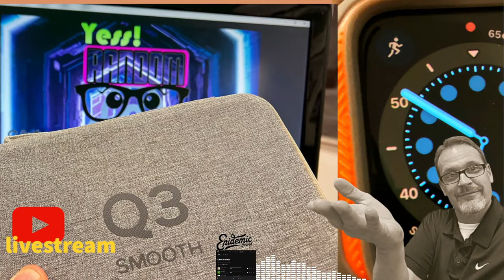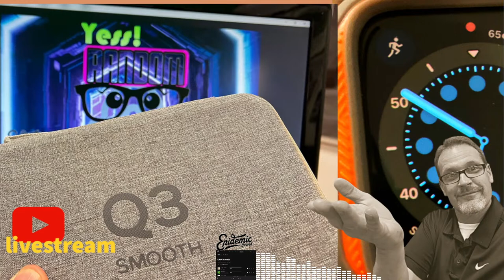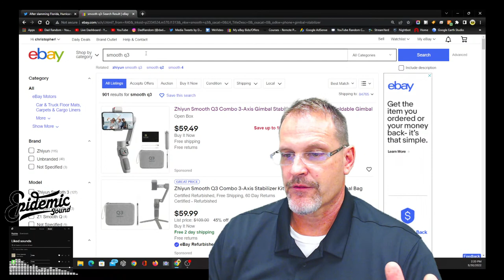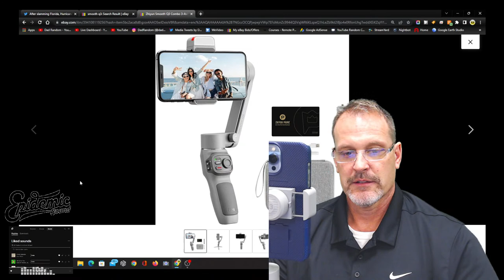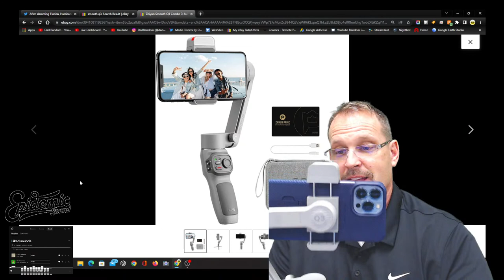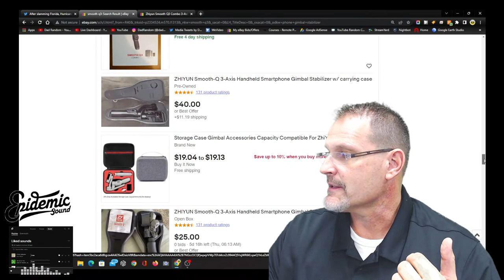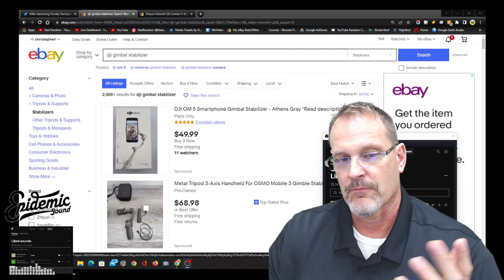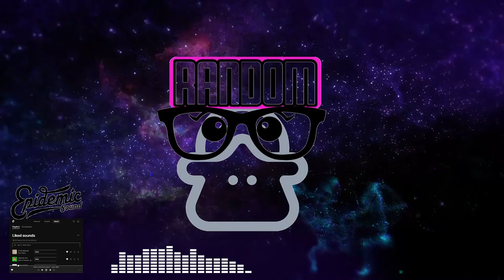COOL OR NOT? HAPPY FRIDAY NOBODY HAS ANY MONEY! SPEND LESS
SO MANY CHEAP ITEMS COMING ON THE MARKET... SO LITTLE MONEY TO SPEND
ZHIYUN SMOOTH-Q3  - Phone Gimbal 👉$50  EBAY

**DRONES and ACCESORIES***
✅GET ONE HERE!   DJI MINI SE
☑️2 LIPOS and with additional spare props!
☑️Charging Hub BOTH Mini 1 and Mini 2 Batteries
☑️Lithium Ion battery
☑️OTG CABLE
☑️Range Booster Yagi-UDA 5.8Ghz for DJI Mavic Mini SE
☑️MINI SE HARD CASE
☑️ORIGINAL MINI 1 HERE!
😉ORIGINAL DJI SPARK

***CAMERAS***
✅DJI POCKET 2
☑️OSMO POCKET 1

THE...         *** DAD RANDOM***